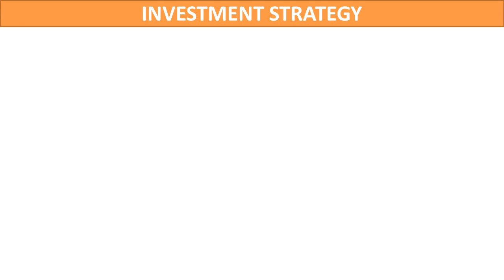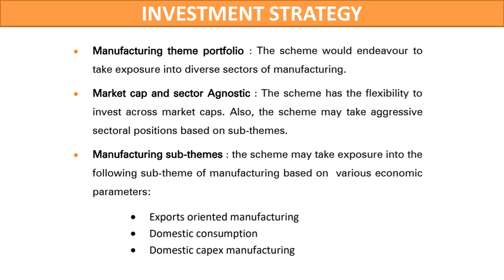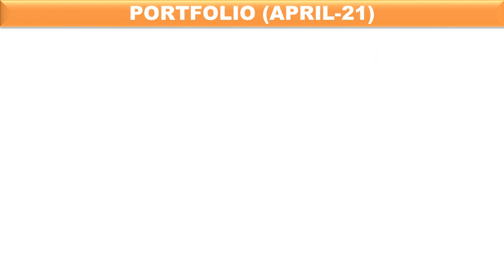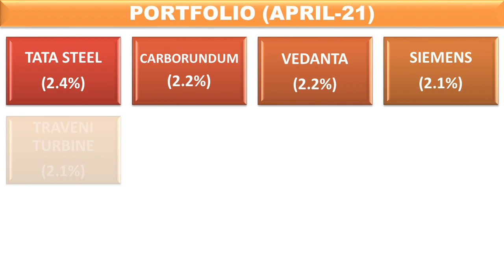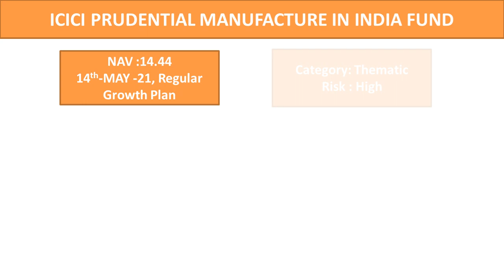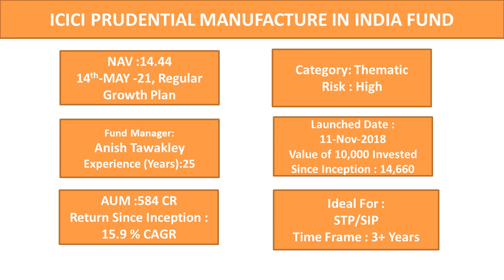ICICI PRUDENTIAL MANUFACTURE IN INDIA FUND REVIEW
ICICI Prudential Manufacture in India Fund detail review in portfolio analysis.
Best thematic fund for high return.